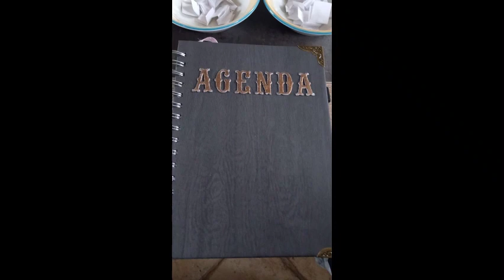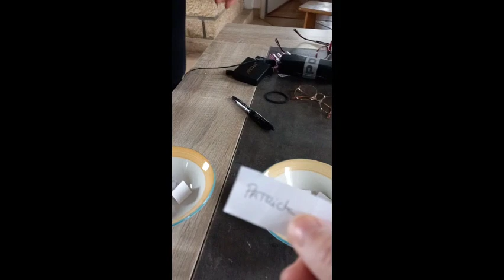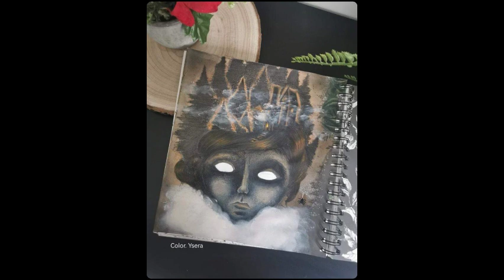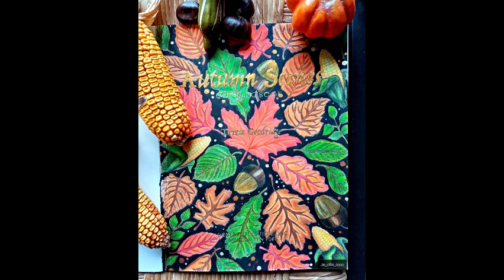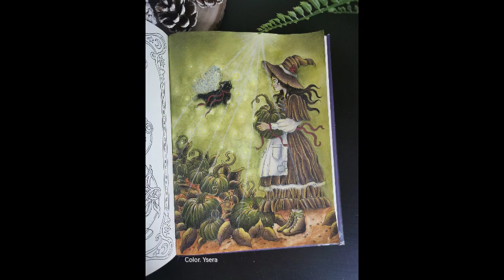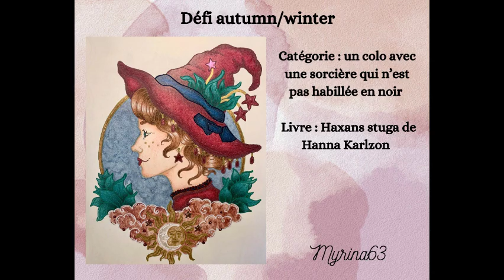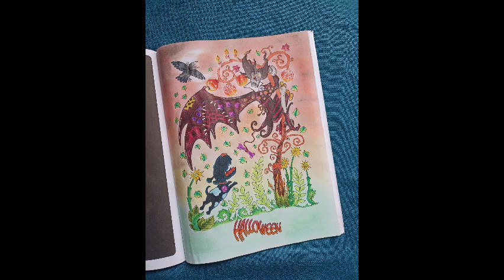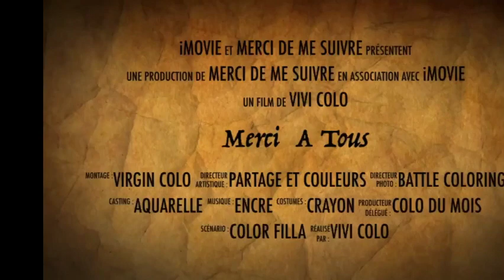Tirage au sort du défi coloriages Autumnwinter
Bonjour et bienvenus sur ce tirage au sort et vidéo des colos proposés.
Merci à tous et toutes pour votre participation